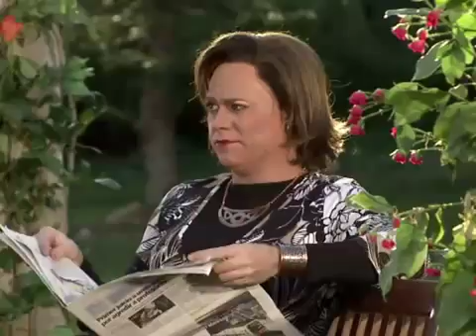Molinets TV3 Primavera 2008